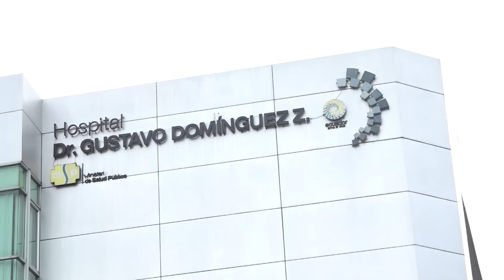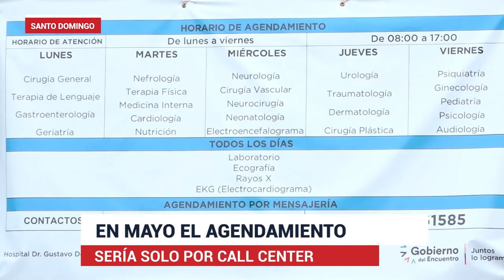Nuevo método de agendamiento de citas en Hospital Gustavo Domínguez